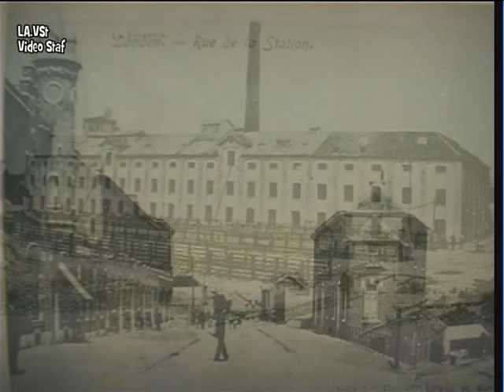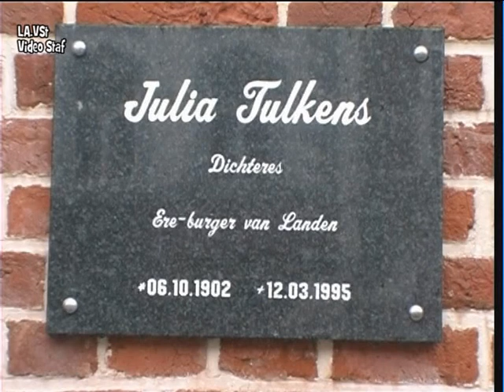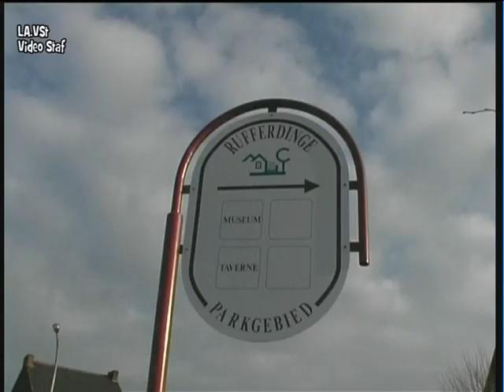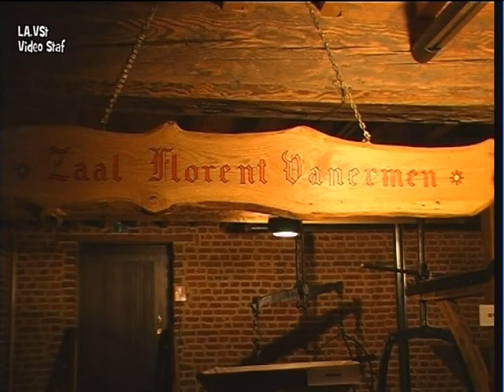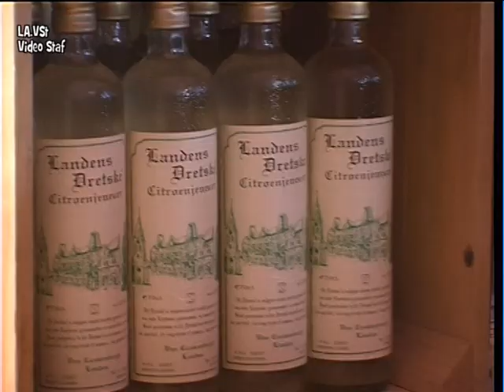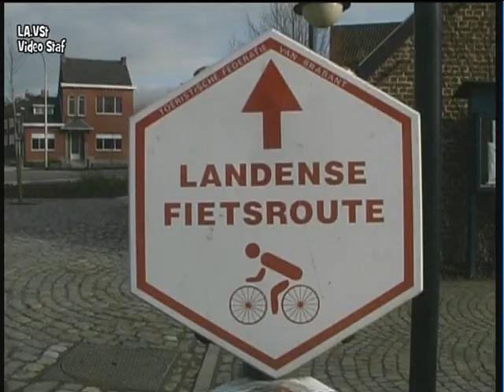Landen Hart van Haspengouw 1996 - 2001 nu herhaald in 2014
Deze film van 1 uur nu in delen per gemeente op YouTube en ook op Facebook ter gelegenheid van het jaar 2014 en 30 jaar archief van " Video Staf 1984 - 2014.